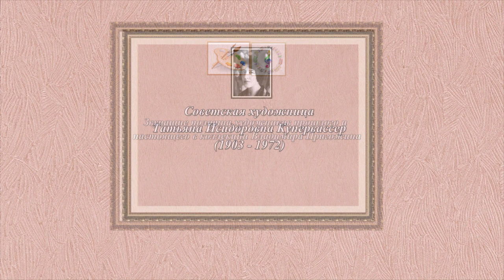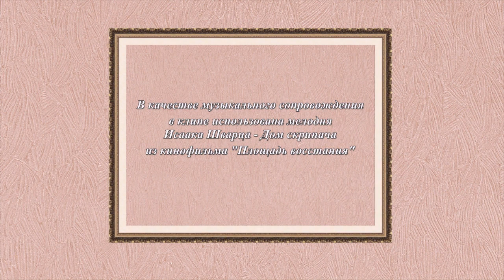"Советская художница Татьяна Исидоровна Купервассер (1903 - 1972)"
Русакова Татьяна Исидоровна, в девичестве Купервассер Татьяна Исидоровна (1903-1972) - советская художница, работавшая в техника живописи, графики и декоративно-прикладного искусства.
Татьяна Купервассер родилась 16 (3 по старому стилю) апреля 1903 года в Санкт-Петербурге.
Основам рисования Купервассер училась частным образом у художницы Бубновой Варвары Дмитриевны, а в дальнейшем она училась в "Петроградских государственных свободных художественно-учебных мастерских" (ПГСХУМ), где её учителями были Браз Осип Эммануилович и Петров-Водкин Кузьма Сергеевич.
В 1923 году Татьяна Купервассер стала женой художника Русакова Александра Исааковича и официально взяла его фамилию. Несмотря на указанный факт, все свои работы художница продолжала подписывать своей девичьей фамилией Купервассер.
Вместе со своим мужем художница Русакова (Купервассер) Татьяна Исидоровна состояла в объединении "Круг художников", а в 1946 году вступила в Союз художников СССР.
Русакова Татьяна Исидоровна умерла 18 августа 1972 года в Ленинграде.